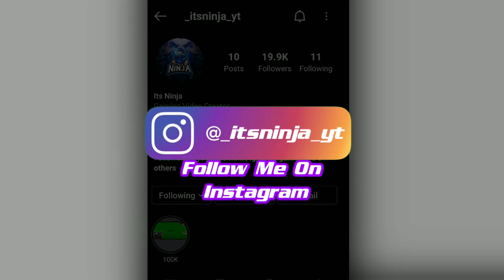Can I Defeat @UnqGamer ?? | GTA 5 Funny parkours part-2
Funny Moments in GTA V Parkour Racing with Punju Squad